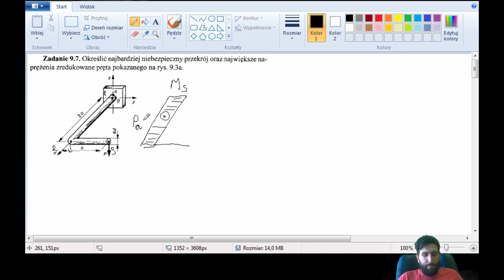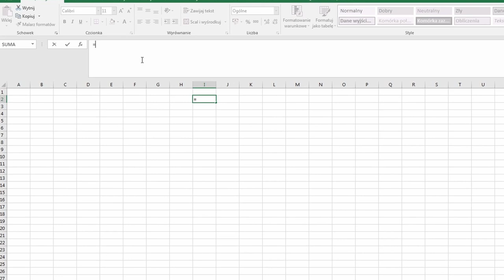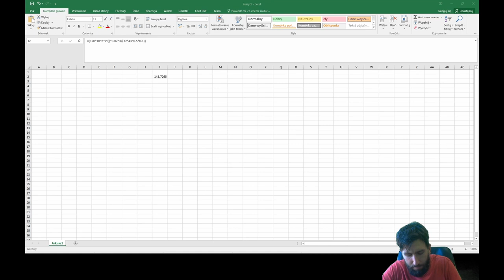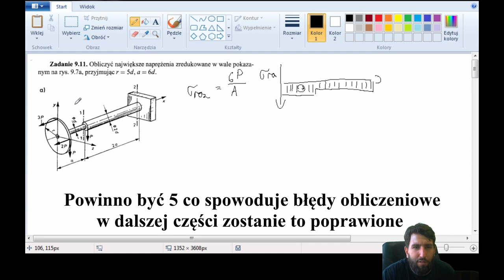WM - Ćwiczenie 6 Hipotezy wytężeniowe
W filmie przedstawiono metody obliczeń przypadków zginania belek dla różnych przypadków obciążenia.

00:00 Zadanie 1
10:24 Zadanie 2
33:05 Zadanie 3
43:15 Zadanie 4